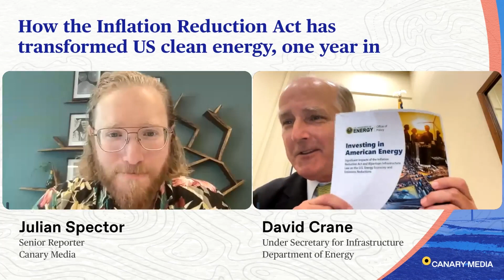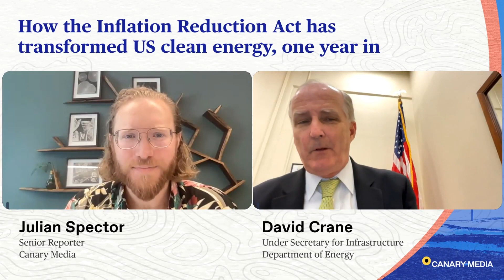How the Inflation Reduction Act has transformed US clean energy, one year in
The Inflation Reduction Act became law one year ago, and since then it has supercharged U.S. efforts to deploy clean energy. The IRA has sparked a boom in domestic cleantech manufacturing, spurred wind, solar and battery developers to build more projects faster, and given early-stage technologies like green hydrogen a much-needed kick-start.

Helping guide this progress is David Crane, the Department of Energy’s Under Secretary for Infrastructure. Crane is in charge of the DOE’s multibillion-dollar program focused on deploying proven cleantech at scale and also oversees efforts to seed the start of the next generation of clean energy technology.

On the anniversary of the historic climate law, Crane and Canary Media Senior Reporter Julian Spector discussed the impact of the IRA one year in and what work is still left to be done.